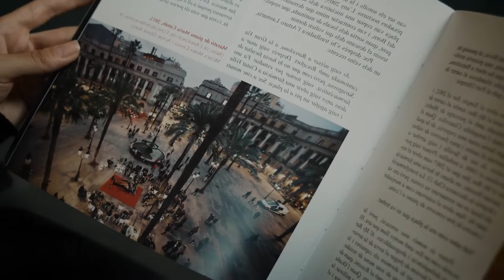Ten Roses Only You